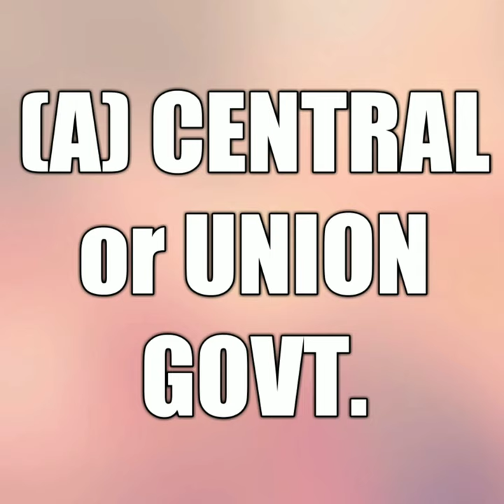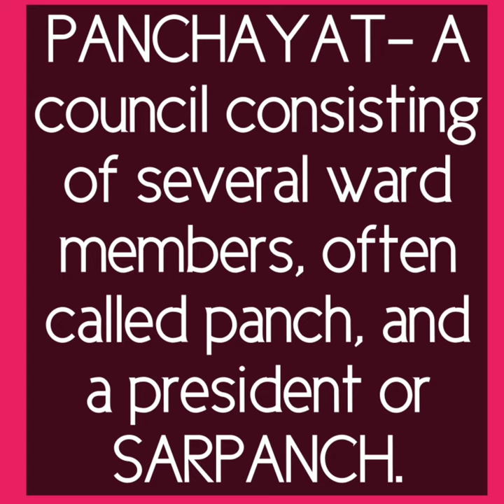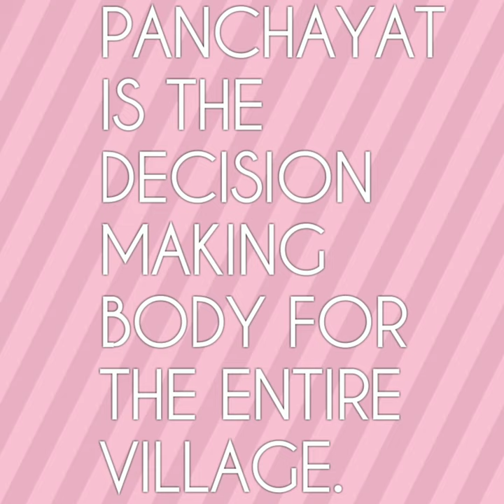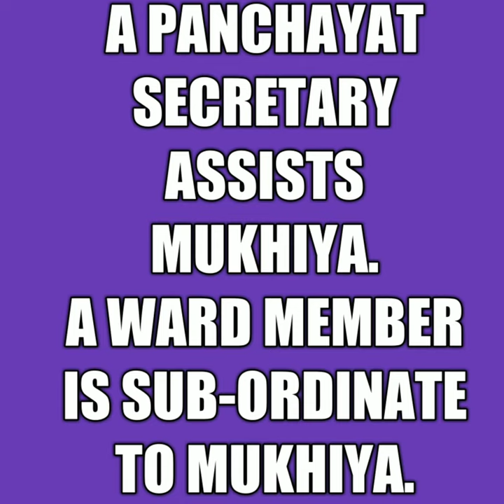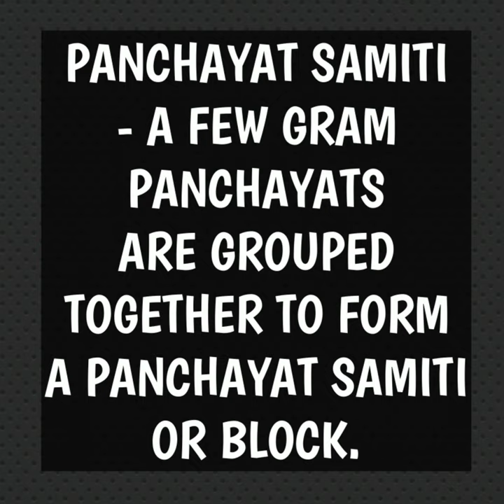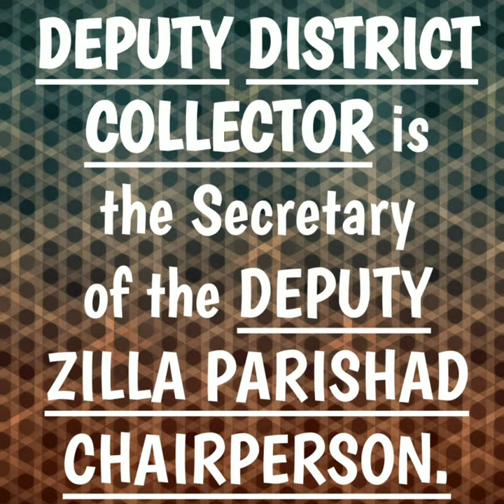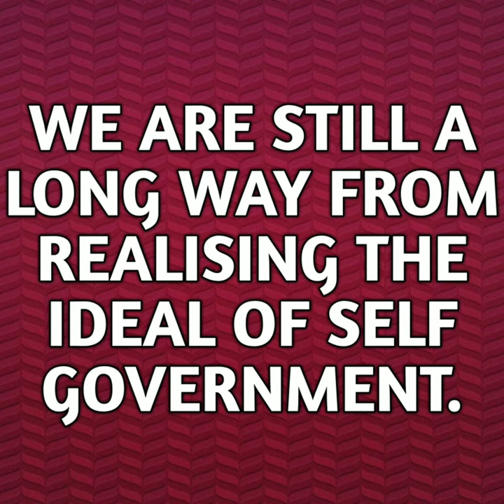Local Self Government and Panchayati Raj in detail by PRINCE KUMAR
Local Self Government is the grass root level government in India. Urban and rural local government come in the category. Panchayati Raj government rules in the village. Zilla Parishad, Panchayat Samiti, Mukhiya, Sarpanch, Ward Member and Ward Panch are the local leaders in the village. There are many merits of this ground level government but on the other hand there are also some difficulties in this Panchayati Raj government.

References :- NCERT BOOK
Democratic Politics - II
Textbook in Political Science for Class X